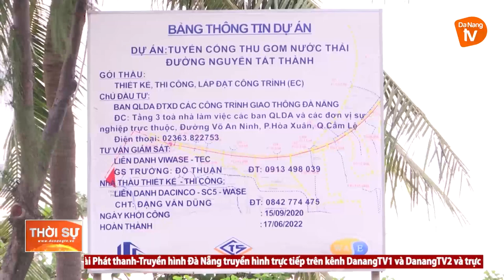ĐÀ NẴNG ĐẨY NHANH GIẢI NGÂN ĐẦU TƯ CÔNG